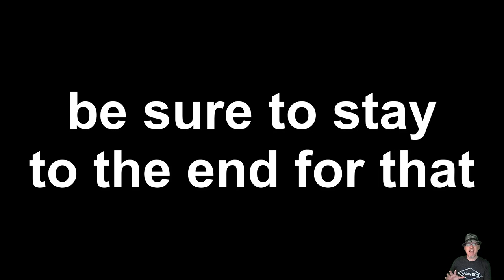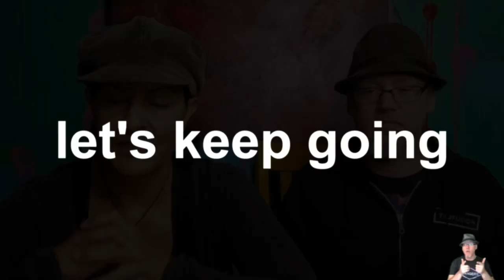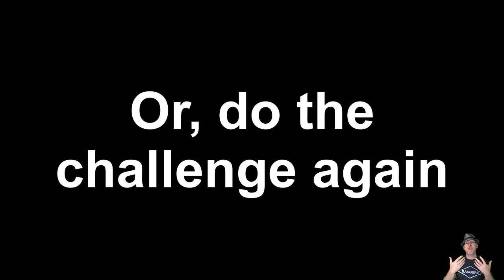4 Your Inner Hero: Honor, Self-Love, Bravery, Gratitude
Become Your Own Hero - It's time to conquer fear and unlock your own courage by recognizing your moments of bravery. You have ALWAYS been a hero for yourself, even when you forgot, so now it's time to remember!
Hiya, it's Day 4 of Zen Ed Academy's cool 7-Day Self-Love Challenge! Guess what? You're a HERO! That's right! Today we're going to chat about things like self-love, being brave, saying 'thanks' to ourselves, and seeing ourselves in a whole new, awesome way. We'll also chat about knowing and powering up your mission (like a real-life superhero), why it's super-duper important to chill out, and how you can get stuff done quicker and better. Plus, we're going to give a big shout-out to the unsung hero inside of you. So, let's beat fear, unlock bravery, and remember how much of a hero you've always been.
Day 4: Become Your Own Hero
Today is about self-love, gratitude, bravery and looking at yourself in a different way than you may have seen yourself before.
Today's Topics:
✔️ Self-Love, Bravery, Gratitude & Self-Perception
✔️ Understanding & Fueling Your Mission
✔️ The Importance Of Relaxation
✔️ Tips For Increasing Efficiency & Productivity
✔️ Honor & Celebrate Your Unsung Hero
You Are Not Alone!
Get The FULL Experience!

Start your journey to Self Love with this FREE VIDEO (Part of our Free 7 Day Self Love Challenge): "1 Boost Your Self Care: Top Physical Self-Care Activities, Tips & Habits!"

Join This FREE Self-Love Challenge & Make Your Life SUPER in 7 Days!